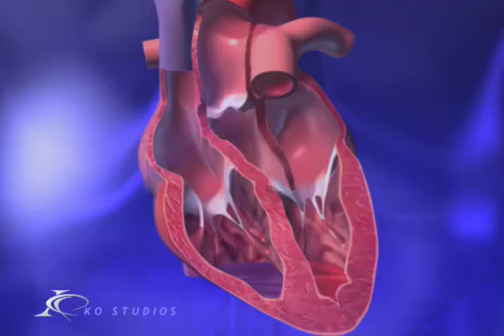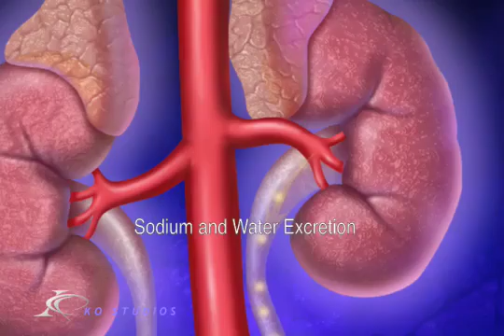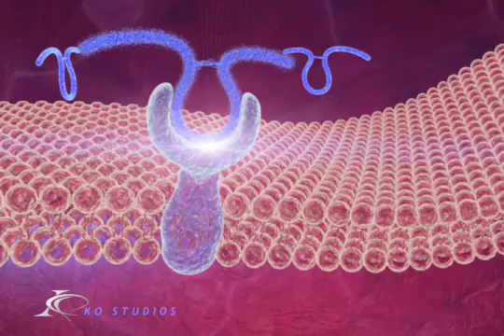Congestive Heart Failure Medical Animation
Medical animation created by KO Studios for Scios to show how B-type natriuretic peptide serve as beneficial counter-regulatory hormones protecting against heart failure by working to control the renin-angiotensin-aldosterone system and the sympathetic nervous system, which can cause vasoconstriction, increased blood pressure, and sodium and fluid retention.